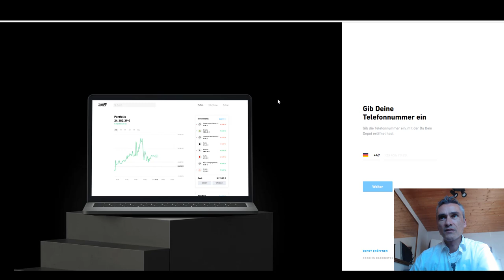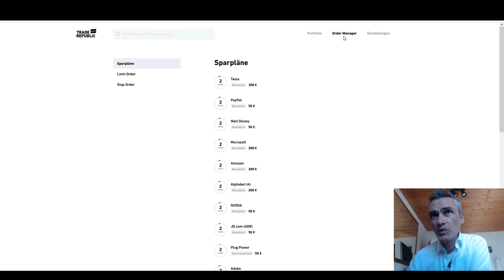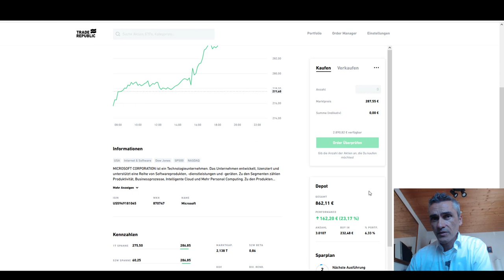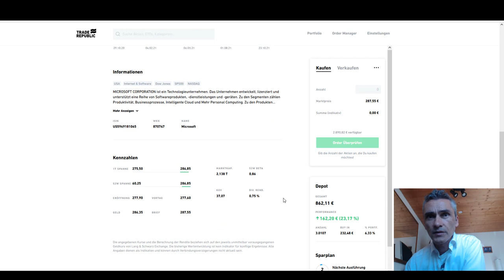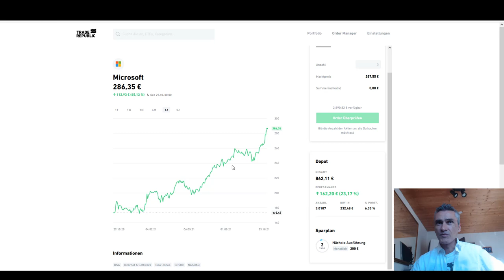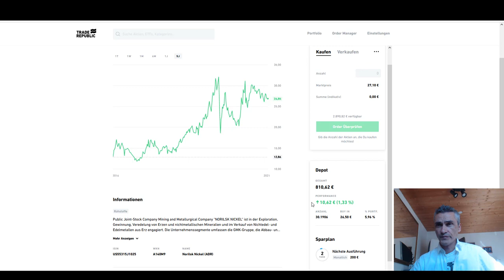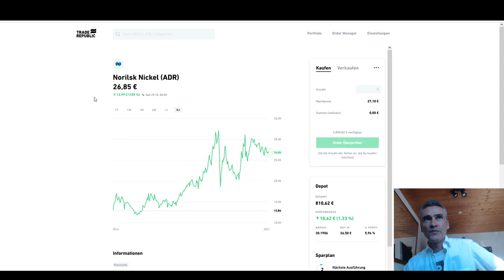Wo Aktien kaufen ? 🤔 Meine Erfahungen mit dem neuen Trade Republic Desktop Broker sind etwas holprig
Im Mai 2021 habe ich ein neues Depot eröffnet welches ich in 10 Jahren von 0,- auf 300.000 ansparen möchte. In den 10 Jahren soll die Ansparsumme in etwas 2 Teile und die Gewinnsumme in etwa 1 Teil groß sein. Also 200.000 Euro angespart und ca. 100.000 Gewinn. So die Rechnung. - Jetzt gibt es auch Trade Republik Desktop Broker, meine Bewertung, Beurteilung, Meinung im Vergleich zu anderen Brokern wie Captrader, DeGiro Lynx-trader und Comdirect in diesem Video. - Also gleich vorweg, ich finde den TradeRepublic Desktop etwas zu stark simplifiziert, Oma und Opa hätten da wahrscheinlich ihre Probleme sofort zu verstehen wo, wie, was genau... 💥 Dein Aktiendepot Vergleich Wertpapierdepot-Empfehlungen - Depot kostenlos eröffnen❗
Plattform Nr. 1. TRADEN WIE PROFIS ZU TOP-KONDITIONEN mit CapTrader! Klick den Link!